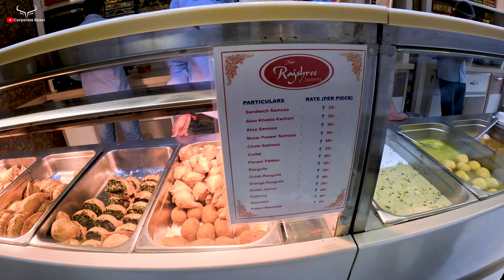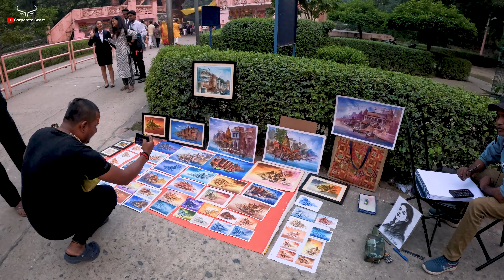Varanasi Top Tourist Places | Banaras ke ghats | Varanasi Tour Plan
This video gives you complete information about varanasi tour. Varanasi is very holy place of uttar pradesh and people love to visit this place for temples, ganga and yoga. This place is also famous between foreigners and you will know every small information like hotel, places, temples and expenses with detail guidance.

In Varanasi you can visit kashi vishwanath temple, Durga kund, assi ghat, harishchandra ghat, dashashwamegh ghat, sarnath, ramnagar fort, vishwanath temple, BHU, chowk market, godowlia market, golghar market and Varanasi ghats.

Hotel Kiaara full Address: Sh-P-1 8/69 Shivpur Kot Colony, bypass road, near Kadambini Lawn, Shivpur, Varanasi, Uttar Pradesh 221003

Hey, this is Deenanath Yadav, My channel is all about Trekking, Travel, Adventures, Photography, and Cinematography.
My motive is to explore more places and discover new destinations.  I currently live in Pune, Maharashtra.

Queries Solved :
1.How to visit Varanasi
2. Best hotel in Varanasi
3. Ganga aarti
4. all banaras ghats
5. about banaras

AAJAO! Mere Social Media Platforms par:-